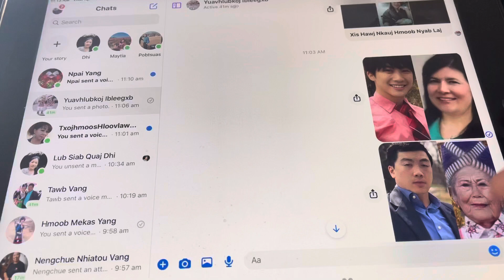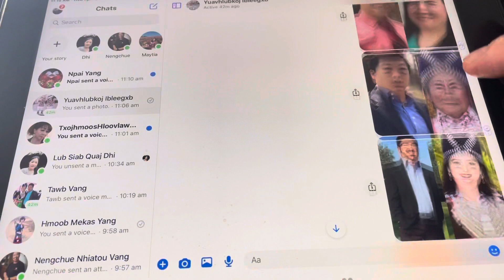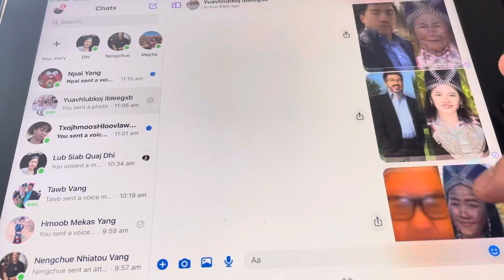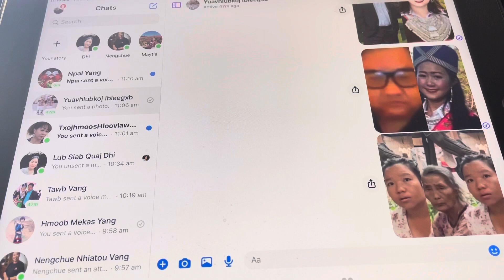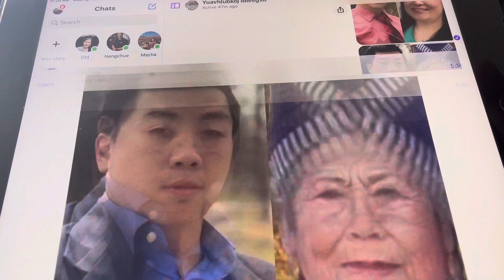txiv sob txhiaj niam poob nyiaj